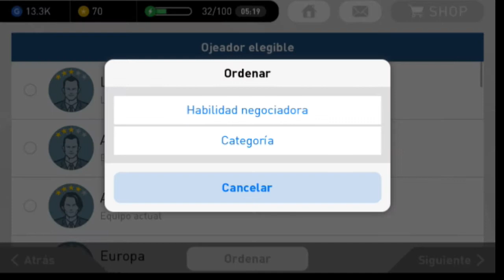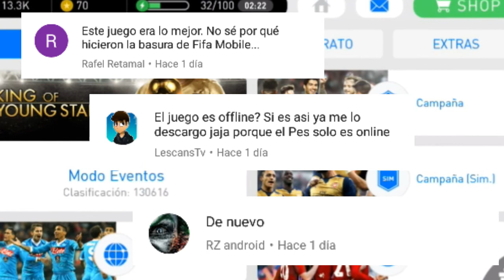COMBINACIÓN DE OJEADORES PARA SACAR A DONNARUMMA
Hoy Les Enseñaré a cómo sacar a Donnarumma con Ojeadores Muy Fácil

Ver Tv Cable Para Android

Enviar Videos Largos o Pesados por Whatsapp

Crunchyroll Premium Para Android

Como Ganar En Nivel Leyenda En Pes Mobile